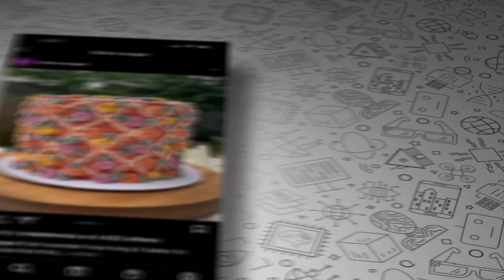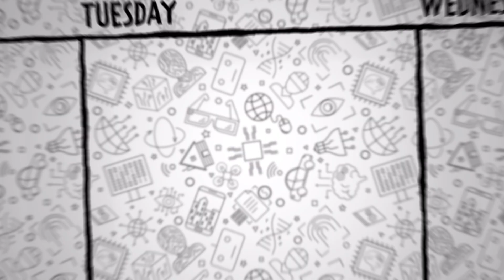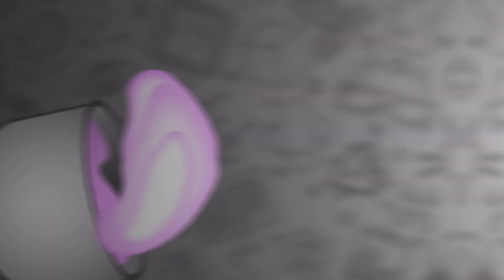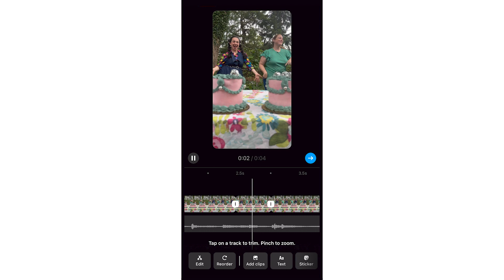It is cake! Watch how this cake decorator uses Instagram to go viral with her work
Jen meets Ali, a cake decorator who harnesses the power of Instagram to study, promote and grow her business. Together they decorate their own cakes and make an Instagram Reel that Ali will share with her 10K+ followers.

I Can Be What?! is an engaging YouTube series that gives kids a sneak peek into the world of STEAM careers - Science, Technology, Engineering, Arts and Math.

This digital-first series is hosted by professor, science communicator, inventor, and electrical engineer Jennifer Indovina.  Jen meets professionals in diverse lines of work who have chosen unique, compelling and unpredictable careers.

I Can Be What?! provides an entryway into career exploration for elementary aged students that will stimulate conversation, inspire further research and ultimately instill confidence in pursuing academic, technical, trade specific and artistic endeavors.

Produced and distributed by WXXI Public Media in Rochester, NY
With support from Richard and Vicki Schwartz, The Lilliputian Foundation and The Waldron Rise Foundation